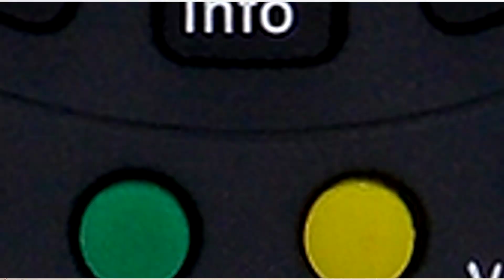Controle Remoto Tocombox SKY-7499 / SKY7499 (780379)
Controle Remoto para Receptor Tocombox

Modelos Compatíveis: Energy HD / PFC HD / Zeus HD / Zeus IPTV

Embalagem: 01 Unidade

Garantia: 90 dias

Fabricante: Produto Importado